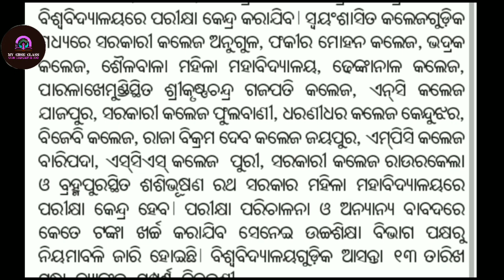P.G. Entrance 2021 / Where are the centres?